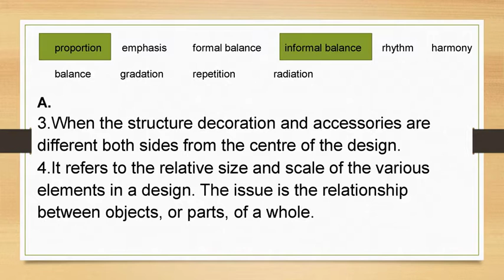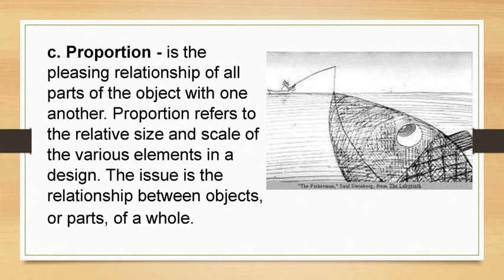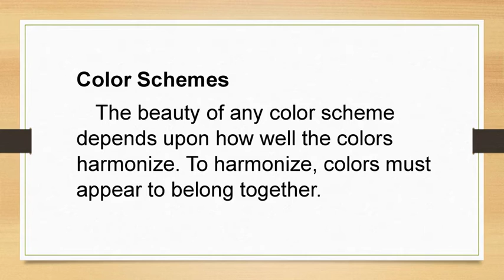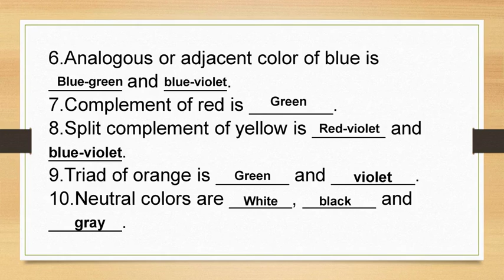Principles of Design